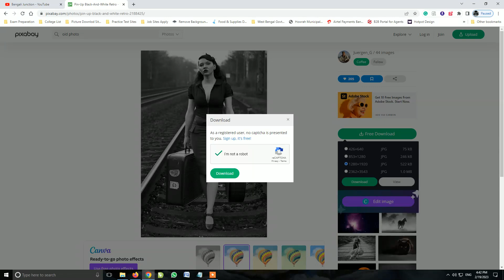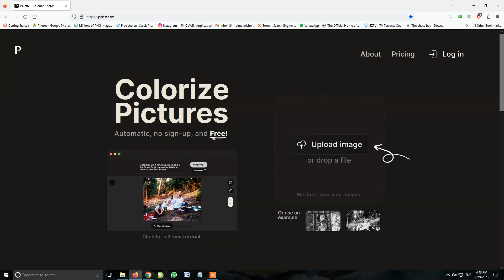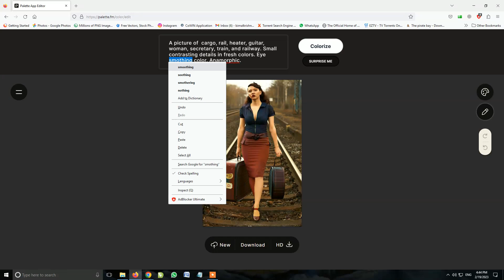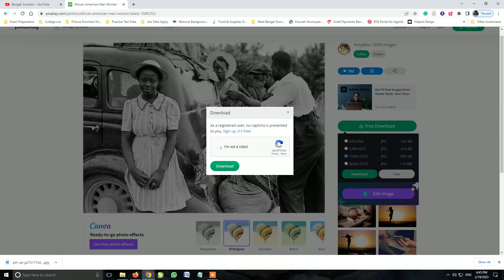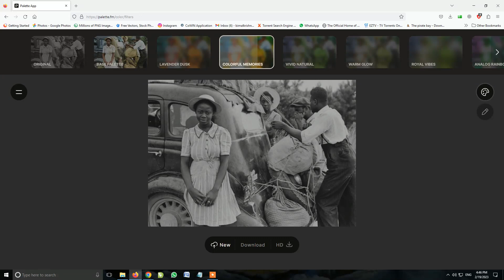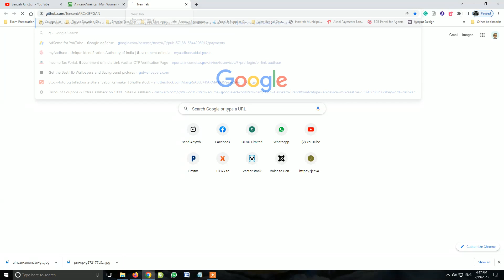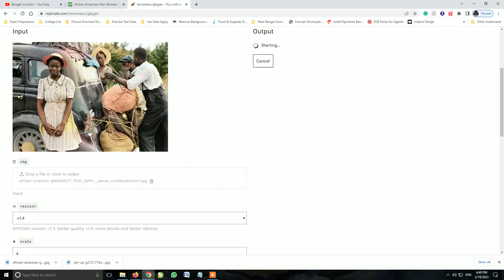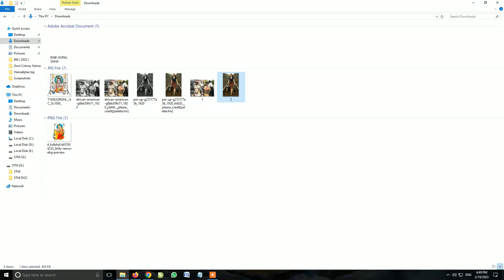Convert Black & White Pictures into Colour in Just 2 Minute using AI ll Ai Website ll 2023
Convert Black & White Pictures into Colour in Just 2 Minutes using AI ll Ai Website ll 2023

My Whatsapp & Telegram No.:-  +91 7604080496